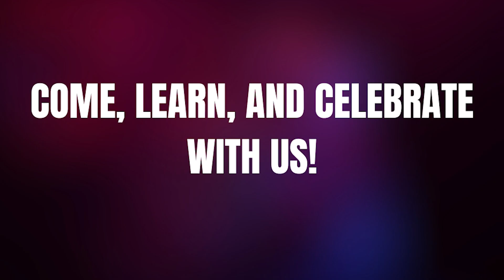Deaf Awareness Week: A message from MasterWord DHHD Director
Our MasterWord DHHD Director, M. Cody Francisco, shares a touching message about the profound impact of Deaf Awareness Week on everyone and how it serves as a vital link between the Deaf Community and the wider world. Join us as we extend an invitation for you to learn, celebrate, and unite with us during this significant week of awareness.

Video description: M. Cody Francisco is a white male, wearing a navy blue shirt, sharing a message about the Deaf Awareness Week on a black background.

Video summary:

In a world that thrives on connection, understanding, and inclusion, there's a special week that shines a spotlight on a community that sometimes goes unheard.
Deaf Awareness Week – a time when we come together to celebrate the Deaf community, promote inclusivity, and bridge communication gaps.
At MasterWord, we understand the significance of this week. As an interpreting agency, our mission is to provide communication access and create connections.
Deaf Awareness Week highlights the importance of understanding and embracing Deaf culture, promoting accessibility, and raising awareness about the Deaf and Hard of Hearing experience.
That's why we're excited to invite you to join us in a series of wonderful events designed to bring the ASL and Deaf communities together.
From ASL social nights that let you relax and connect, to workshops that educate and inspire, our events are meant to engage, educate, and empower.
Deaf Awareness Week is a time to amplify the voices of the Deaf community, to celebrate their achievements, and to promote the importance of sign language.
It's an opportunity for us to come together, share our stories, and make the world more accessible for everyone.
Join us in celebrating the vibrant Deaf culture and fostering meaningful connections. It's not just about what we do – it's about the positive impact we can make together.
So, mark your calendars, spread the word, and let's make this Deaf Awareness Week a resounding success. Visit our Facebook or Instagram for more information!